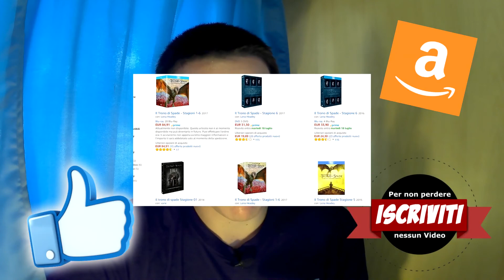"Posizioni Scomode"🛳Game of Thrones, Season 7 - Ep.2: 🌊StormBorn!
IL TRONO DÌ SPADE! STAGIONE 7 – EPISODIO 2! Le pedine sulla scacchiera iniziano a muoversi, e le situazioni scomode da gestire per diversi personaggi iniziano ad emergere prepotentemente! WOW! [ah, ovviamente: !SPOILER ALLERT!]
Buona visione ;) [Lasciate il vostro feed con un LIKE o una CONDIVISIONE del video]

✦ACQUISTA QUI ⇓ Stagioni e Gadget di Game of Thrones ⇓ [per sostenere GRATUITAMENTE questo canale]
Le Prime 6 Stagioni (DVD & BR) ➽
Gadget a tema GOT ➽
I libri di G.R.R.Martin ➽

✸Guarda anche:
🐺"Rispetto e Visioni" Game of Thrones, Season 7 - Ep.1: 🐲DragonStone!
Video Risposta alle GIUSTE correzioni al video: "GOT: 3 Grandi TEORIE sulla 7°Stagione" ⇒

FILM ⤵
Tutti i film della MARVEL
Saga dei Pirati dei Caraibi
Alien (DVD & BluRay)
Guardiani della Galassia (Blu-ray/DVD)➽
Ghost in the Shell (2017)
X-Men Saga
The Lego Movie (DVD)
Sing (Blu-Ray)
Oceania (Blu-ray)
Rogue One - A Star Wars Story (Blu-ray)
Animali Fantastici e Dove Trovarli (Blu-Ray)
Fight Club (Blu-Ray)
Doctor Strange (Blu-ray)
Sci-Fi Collection (3 DVD)

SERIE TV ⤵
Better Call Saul (Blu-ray)
The Big Bang Theory
Westworld (S.1 - Colonna Sonora)
Il trono di spade Stagione 01
Il Trono di Spade - Raccolta Stagioni 1-5
Penny Dreadful Stagione 1
Trilogia Scream (3 Blu-Ray)
Futurama Stagione 01
I Simpson Stagione 01
I Griffin Stagione 01

VIDEOGIOCHI ⤵
La Terra di Mezzo: L'Ombra della Guerra
La Terra Di Mezzo - L'Ombra di Mordor GOTY
Mass Effect Andromeda
Horizon Zero Dawn
For Honor
Store di Assassin's Creed
Nintendo Switch
The Last of Us Remastered
God of War III Remastered
God Of War Ascension
God Of War Volume II
God Of War Collection I
PlayStation 4 1 Tb D Chassis Slim
PlayStation 4 Pro 1 Tb A Chassis
The Legend of Zelda: Ocarina of Time 3D

LIBRI/FUMETTI ⤵
Billy Bat
Rocky Joe. Perfect edition
Animali fantastici e dove trovarli. Screenplay originale
Gli animali fantastici: dove trovarli (Libro)

ACTION FIGURE ⤵
Figure Creature Magiche dal mondo di Harry Potter
Game of Thrones Arya Stark (Figure Dark Horse Comics)
Game Of Thrones Legacy Daenerys Targaryen (Figure FunKo)
Game of Thrones - Tyrion Lannister Pop! TV
Figure Dragon Ball